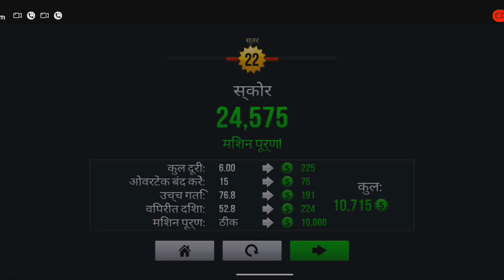Traffic 😨Rider YNH CX 60 Bike Top Speed 😎In task Completed Level : 28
Instagram I'd 👇
Instagram.com/ar_aashiii